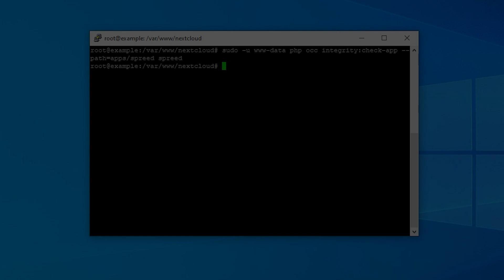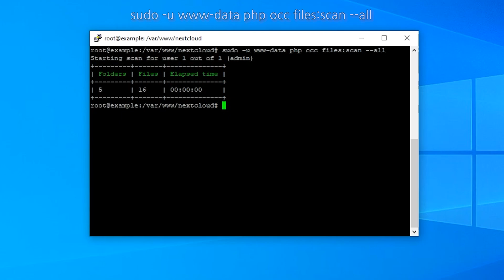Top 3 Commands for Repairing Nextcloud